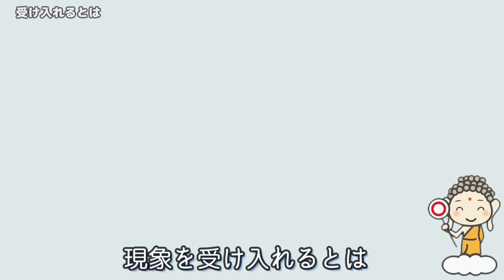「そわかの法則」【笑いの本当の意味】（小林正観さん）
小林正観さんの言われた「そわか」の「笑い」に隠された
本当の意味をご紹介
この動画は小林正観さんの著書
・究極の損得勘定2
・「そ・わ・か」の法則
上記を参考にしています。
該当書は、全国のうたしショップ（もしくはAmazon）から購入できます。
【もくじ】
00:36 ・笑いで健康に
01:27 ・笑顔で味方を増やす
02:10 ・笑いに隠された秘密
03:26 ・受け入れるとは
04:38 ・宿の火事
06:50 ・笑えない人
07:36 ・最後に